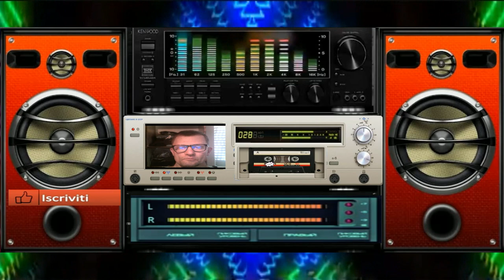Giovanni Mega Watt compilation mix mega watt ( Vst diva 3 )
vst usato per composizione  ( Vst diva 3 )
nome del brano Mega Watt compilation mix mega watt